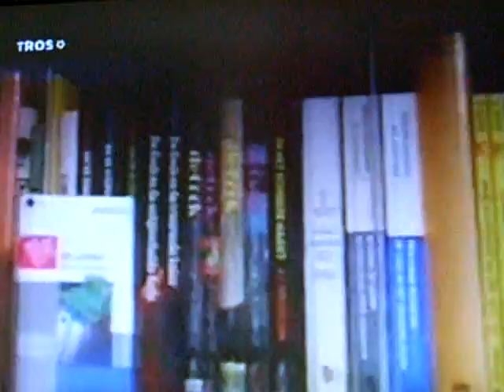PowerPlay: Interview Appie Baantjer about video games(dutch)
The first gaming show on the dutch tv back in the 90ties:
Interview with dutch crime writer "Appie Baantje" this former cop is now an succesfull writer of books and tv shows. He talks with Martijn Krabbe about will there be a Robocop in the future to protect us from crime? ;) Awesome